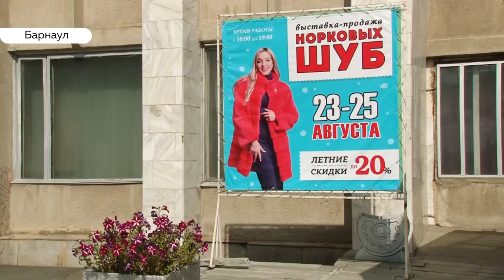«День с Толком». 26.08.2019. Выпуск 15:30